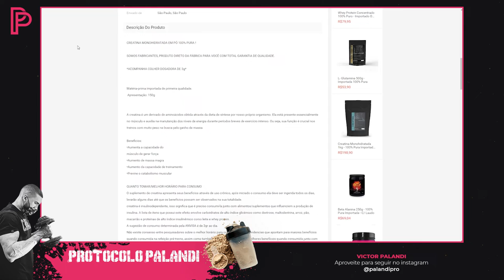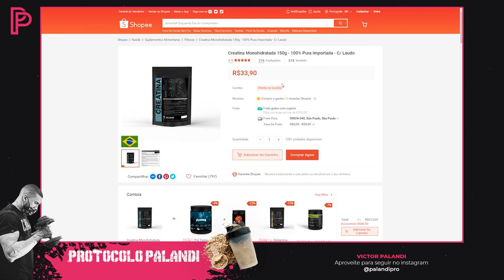Creatina Soldiers Nutrition (COM LAUDO) - Custo x Benefício